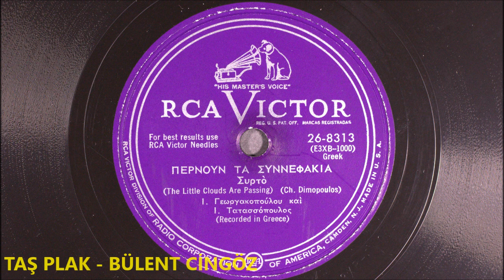Ι. Γεωργακοπουλου καὶ Ι. Τατασσόπουλος - Περνουν τα συννεφακια - 1952